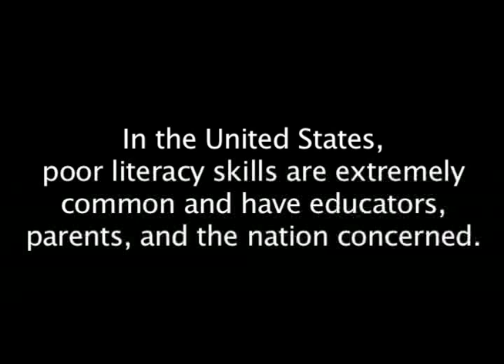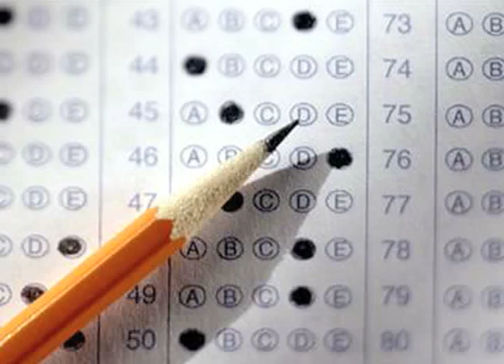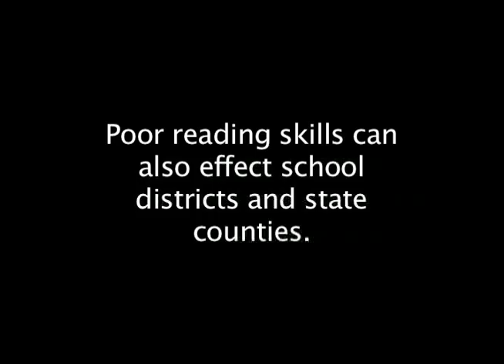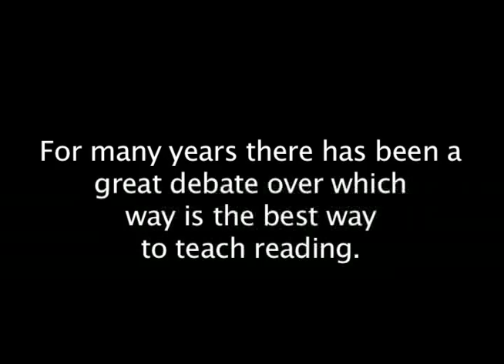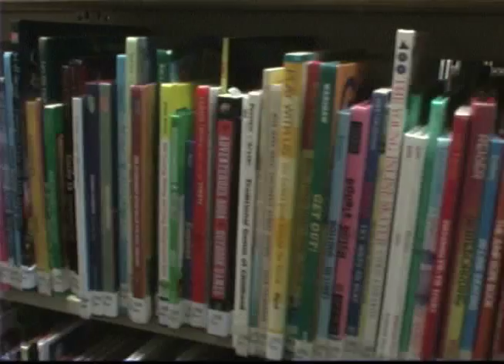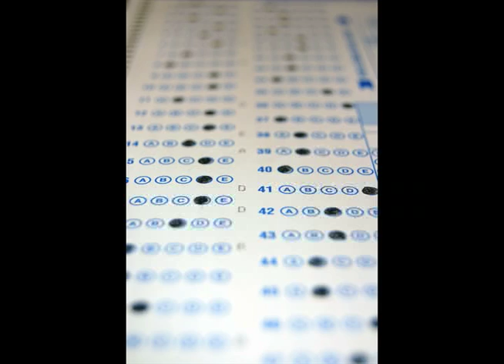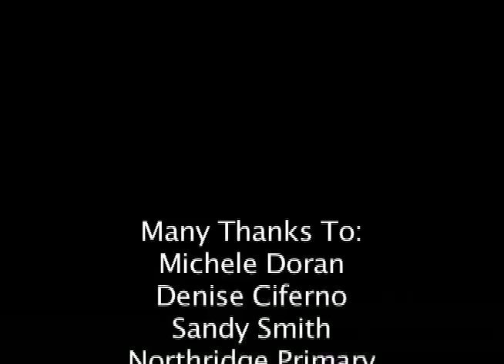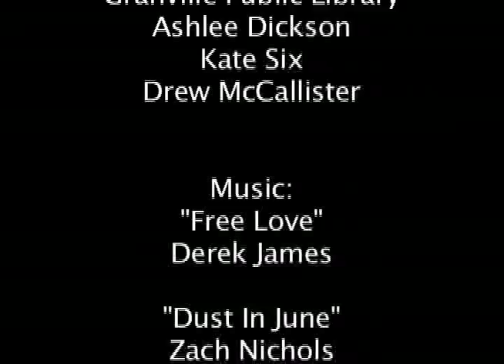AN ELEMENTARY CONCERN - Short Documentary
This short documentary explores the reading standards in the Licking County School District in central Ohio, specifically Granville Elementary School and Northridge Primary.

Directed by Stephanie Fois

Produced by the Denison University Cinema Department
Granville, Ohio